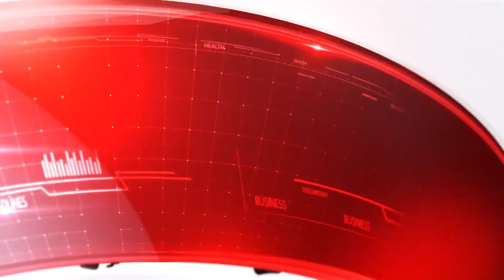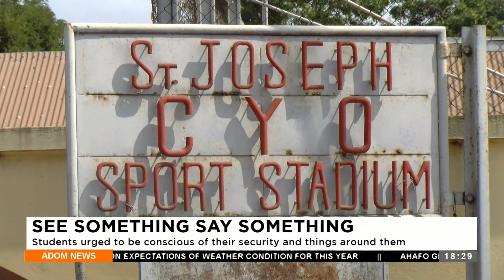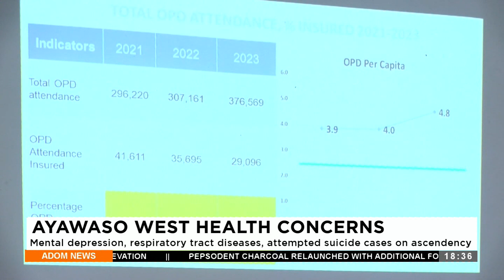Adom TV News (27-2-24)